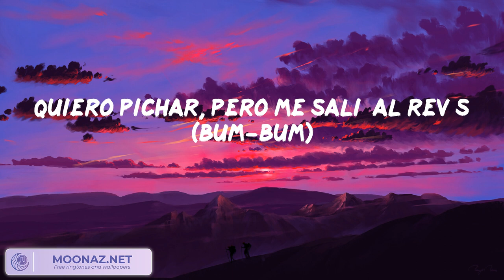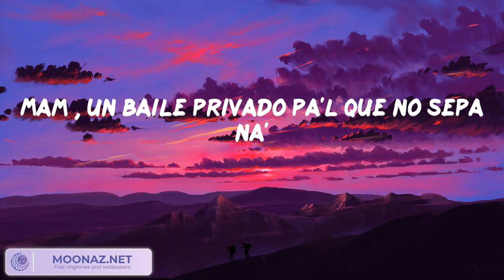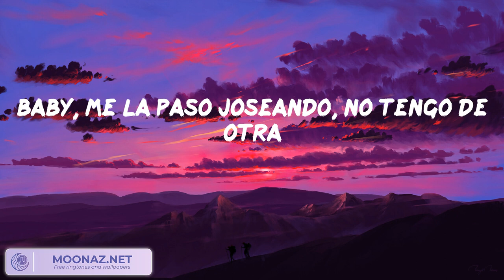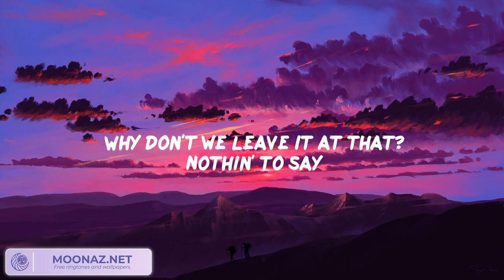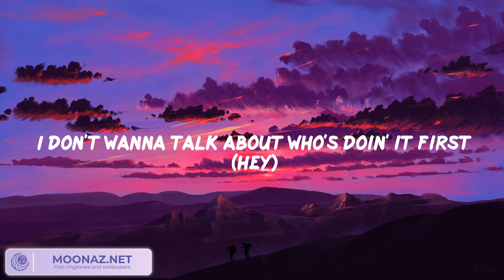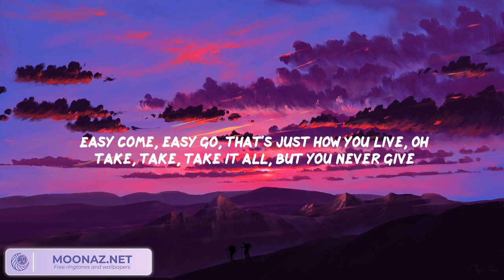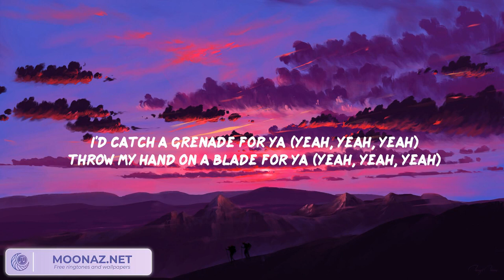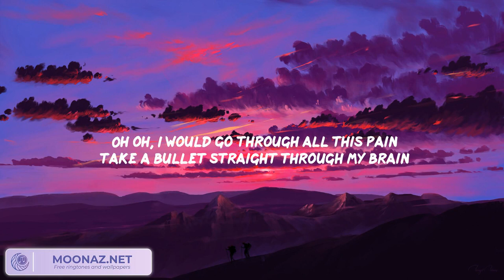Yandel 150 - Yandel, Harry Styles, Bruno Mars,